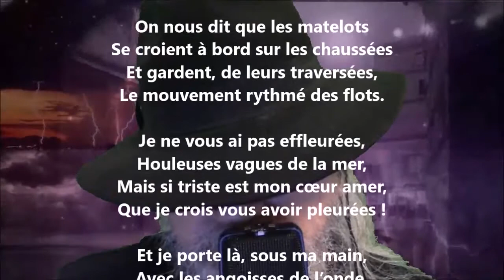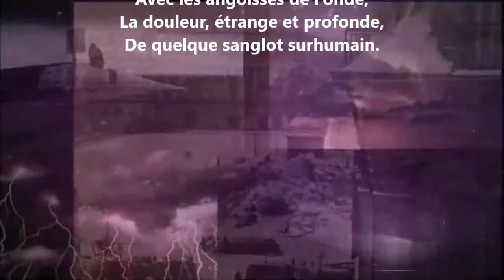L’océan - Georges Boutelleau lu par Yvon Jean